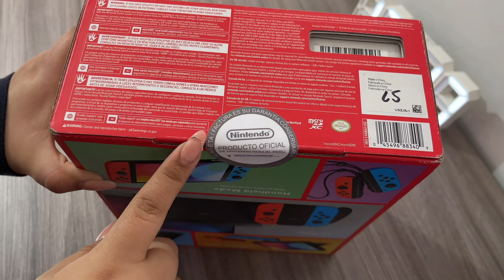Unboxing Nintendo Switch OLED - 2024 / Key Cb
Tiendita 💗   / notideastore
Redes🌸
🌱Canal secundario:    / @keycb2
🐱Instagram personal :   / keyssi_cb
📓Studygram :   / adm_key
📸Tiktok personal:   / keycb_
📚Tiktok estudio:   / adm_key

🪐 O T R O S  V Í D E O S 🪐